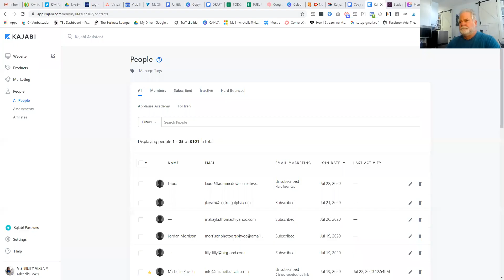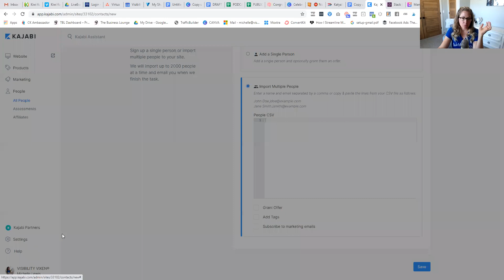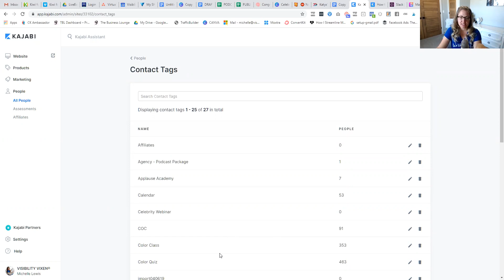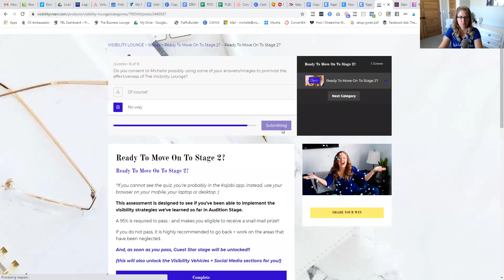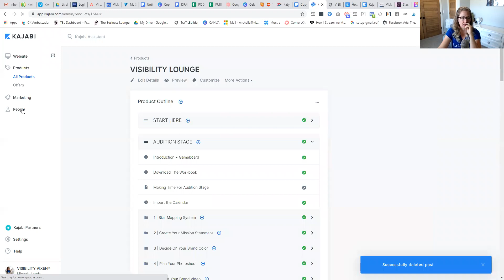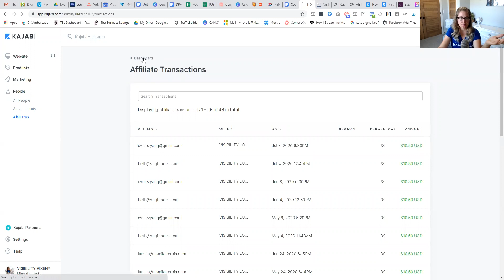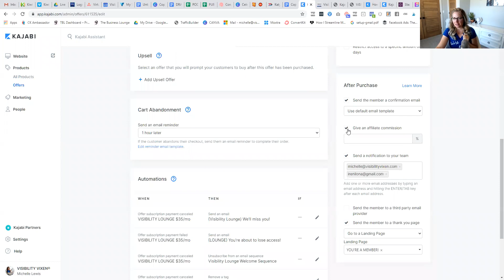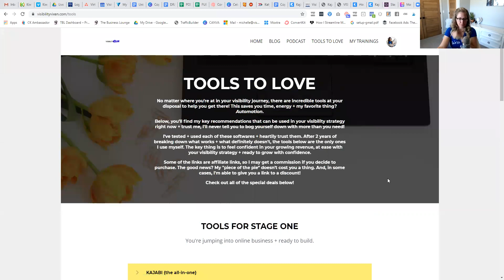KAJABI TUTORIALS: People, Assessments + Affiliates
This is video 4/4 of the Kajabi intensive training series.

Today we're covering people {like your email list + managing paid members}, assessments and affiliates.

Now, fair warning, your plan may not come with an affiliate center. So you may need to upgrade to that option.

But I can personally tell you that I've paid out over $5k to my affiliates, so it's a GREAT option if you can afford it.

Otherwise, you're welcome to join my Affiliates Course to promote my products for a commission if you'd like!

Ok, back to it. This video tutorial will help you review these part of your Kajabi site.

Ready to jump into Kajabi?

This will give you email access to me + direct access to my "How To Get Your Course Visible Online" Kajabi course!